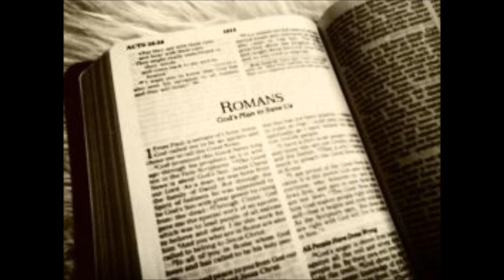Romans Part 9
Sunday evening August 23, 2020
Montvale Baptist Church